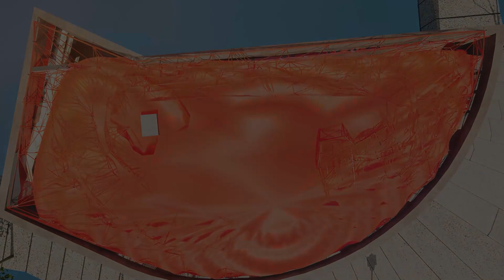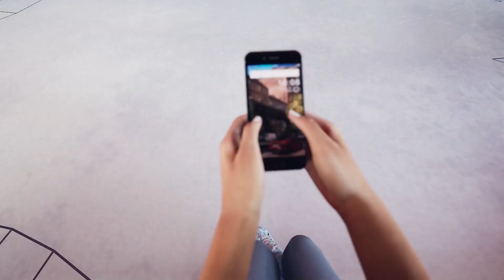ArchViz | Presentation | UnReal engine 5 | 2024 | 3D Studio Max | modeling | AutoCAD | Vray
Arq. MERINO JUAN JOSE DIES Público A